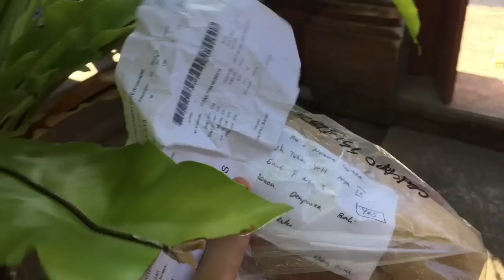Replica / Fake Rayban Wayfarer Folding Unboxing Video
got this fake rayban wayfarer folding from online shop for only 15$. All hinges were plastic and in 2 months of wearing hinges started to wear out.

Mau Sewa Kamera di Bali?
myFuji Sewa Kamera Bali
Gg. IX F Jl. Tukad Yeh Aya IX No.3, Renon, Kec. Denpasar Sel., Kota Denpasar, Bali 80234